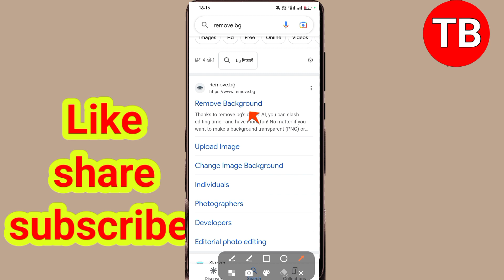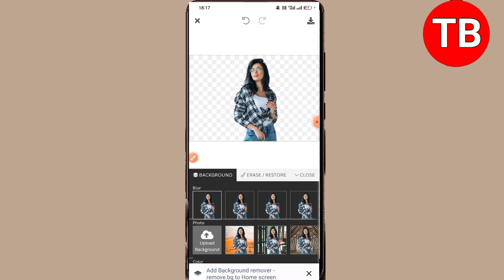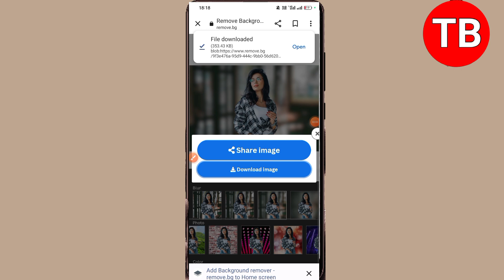photo ka background kaise change kare | photo ka background kaise change karen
photo ka background kaise change kare photo ka background kaise hataye

photo ka background remove kaise kare how to change photo background

background kaise remove kare

erase background in photo

photo background change remove photo background